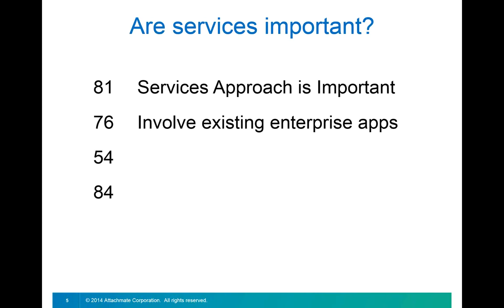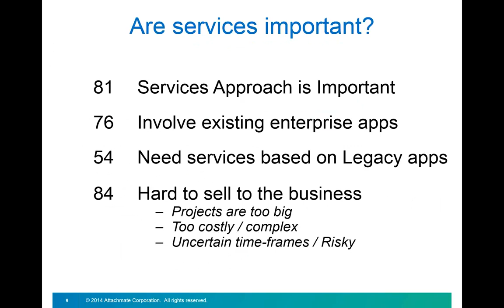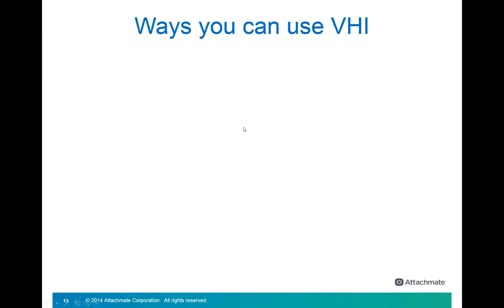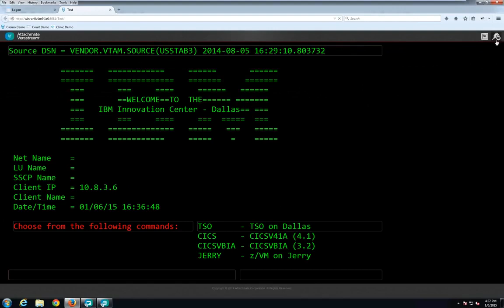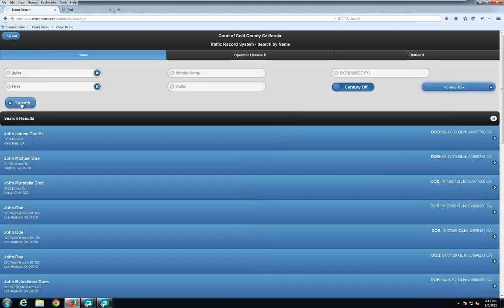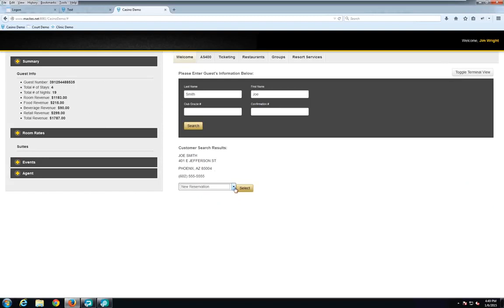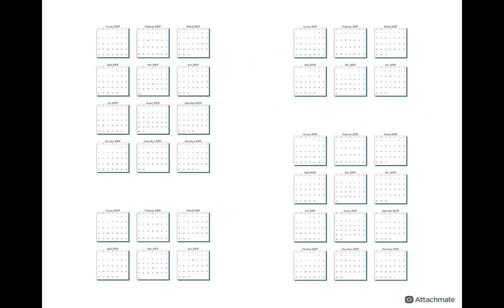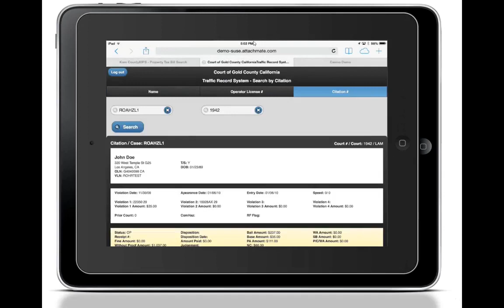Knit Together Your Systems’ Capabilities with Verastream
Each of your applications and systems does its job well—the problem is; they don’t work well together. Join us to see how  Verastream lets you modernize in place and integrate the business logic in mainframes and other systems with modern apps and portals. -